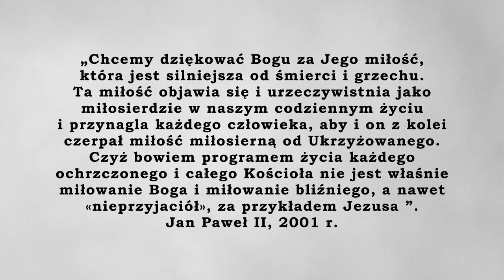Audio Środowe #14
5. argument ZA zmartwychwstaniem: Niedziela

🔎 Pierwsi chrześcijanie, którzy byli żydami, zerwali z tradycją szabatu i zastąpili go niedzielą. „Tylko wydarzenie, które z niezwykłą siłą odcisnęło się w duszach, mogło spowodować tak istotne przeobrażenie w religijnej kulturze tygodnia”, napisał papież Benedykt XVI w książce „Jezus z Nazaretu, cz. 2”.

😍 Marta i Stanisław Jędrzejewscy – „Ludzie Pełni Życia”, są małżeństwem od 11 lat, mają troje dzieci, organizują „Weekendy Ojców” oraz „Weekendy Kobiet”.

🗣 Papieski NEWS: „Chcemy dziękować Bogu za Jego miłość, która jest silniejsza od śmierci i grzechu. Ta miłość objawia się i urzeczywistnia jako miłosierdzie w naszym codziennym życiu i przynagla każdego człowieka, aby i on z kolei czerpał miłość miłosierną od Ukrzyżowanego. Czyż bowiem programem życia każdego ochrzczonego i całego Kościoła nie jest właśnie miłowanie Boga i miłowanie bliźniego, a nawet «nieprzyjaciół», za przykładem Jezusa" (Jan Paweł II, 2001).